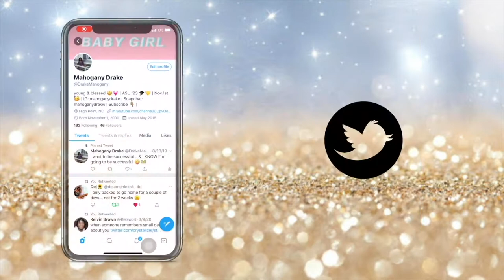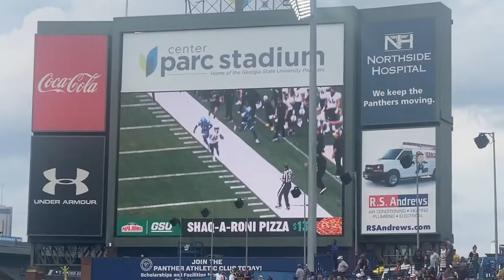app state vs georgia state football game 2021 // atl vlog